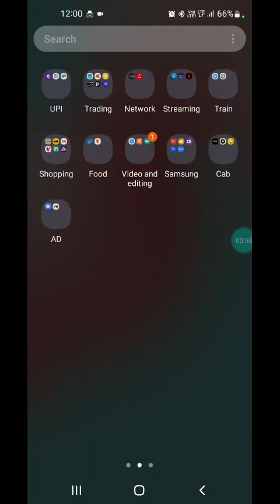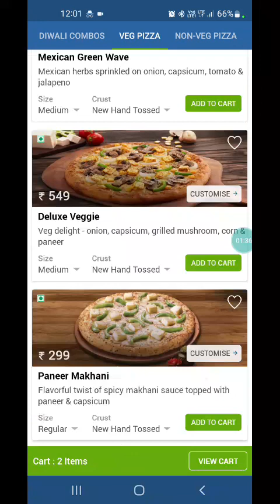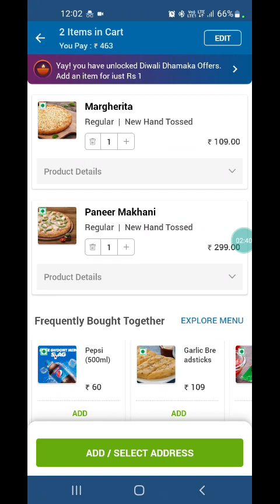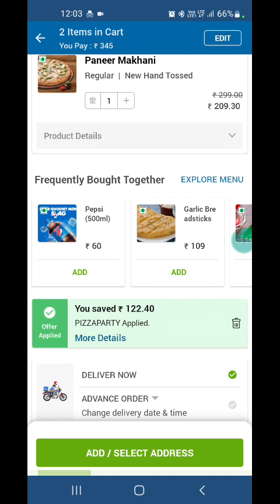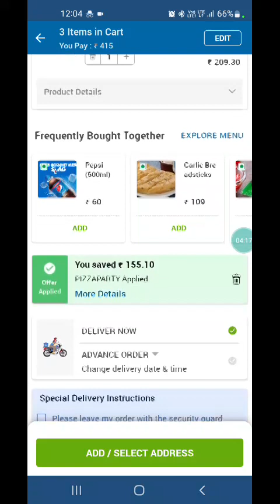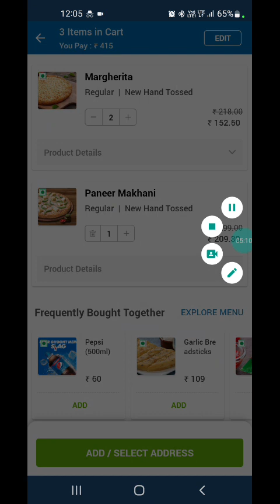viral dominos free pizza offer | dominos free pizza for diwali offer | pizzawaale | #46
hlo dosto dominos pizza is giving free margherita pizza of worth rupees 100 and swiggy and zomato is giving free food,, aaj mai aapko btaunga ki aap bahot hi kam rupaye me pizza kaise order kar sakte hai dominos app se...to agar aapko swiggy app se free me food items mangaane hai to ye video jarur dekhiye, domino's pizza menu
dominos pizza free delievery trick

swiggy loot offer by pizza waale
pizzawaale
Pizza waale